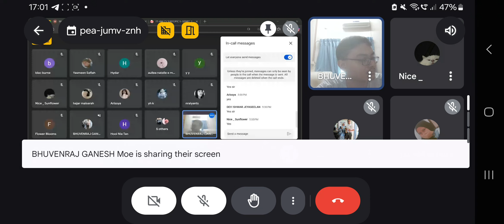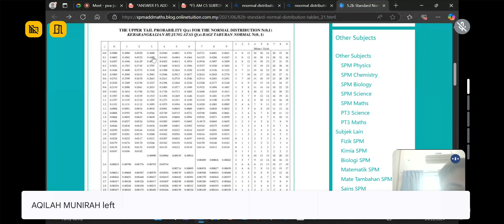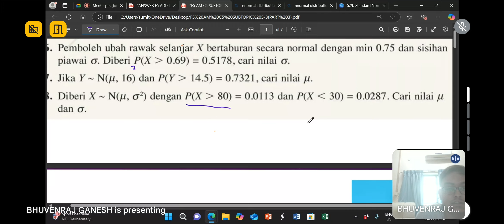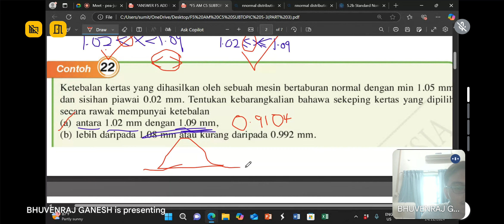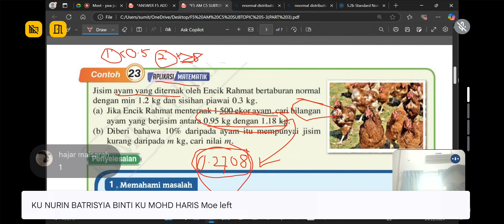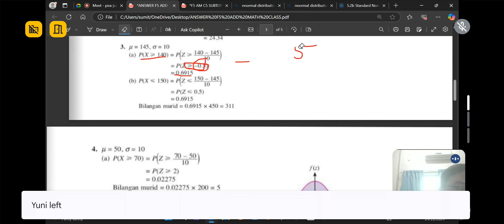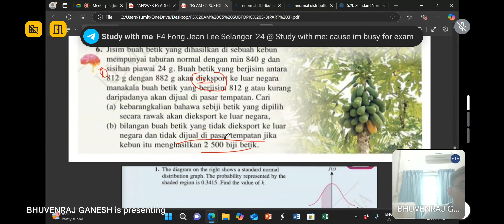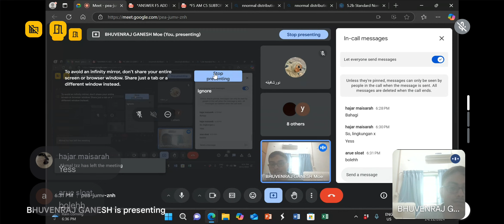ADD MATHS| F5 C5 SUBTOPIC 5.3(PART 3)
If you found the video useful, please help me share it around to those who take MATHS/ADD MATHS ❤️